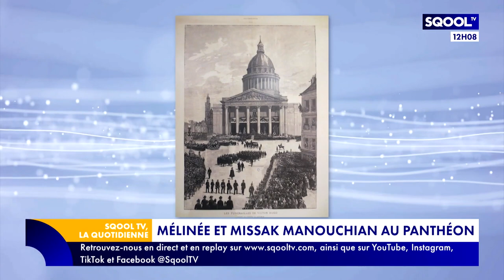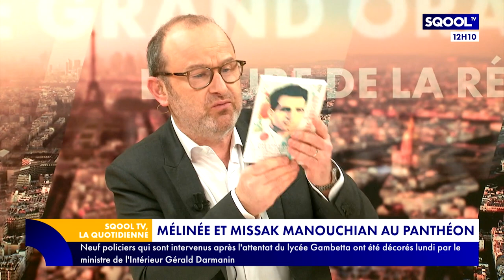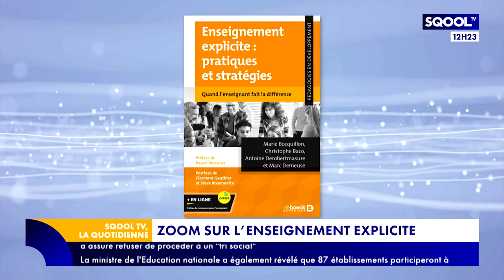La Quotidienne (21/02/2024) - Zoom sur l'enseignement explicite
Le conseil scientifique de l'Éducation nationale lui a consacré un colloque en mai dernier. L'enseignement explicite se fait progressivement une place dans les esprits et les mœurs éducatives. Marie Bocquillon, scientifique permanente à l'Université de Mons (Belgique), a  d'ailleurs dédié un ouvrage à ce sujet, "Enseignement explicite : pratiques et stratégies". Elle est l'invitée d'Emmanuel Davidenkoff pour en parler.
Mélinée et Missak Manouchian entrent au Panthéon aujourd'hui. L'occasion pour Brandon Waret de sortir son "Antisèche" pour se plonger dans les programmes d'histoire.
Pour son "Heure de la récré", Brandon nous emmène au cinéma découvrir "Les derniers hommes", film réalisé par David Oelhoffen.
En fin d'émission, on retrouve Candice Anzel pour son "Conseil de famille". Notre coach en parentalité nous livre ses conseils pour apprendre la notion de consentement aux enfants.